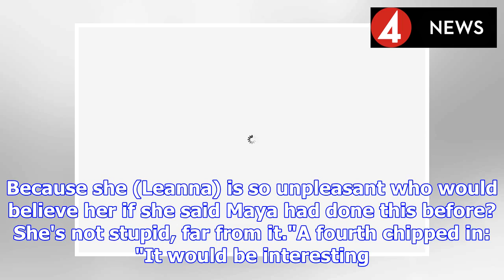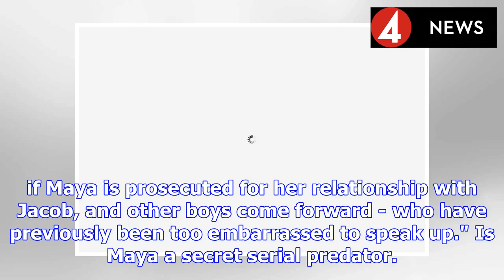Emmerdale paedo Maya Stepney EXPOSED as secret victim makes shock confession? | BS NEWS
Emmerdale's Maya Stepney (Louisa Clein) has sickened viewers with her grim grooming plot against teenager Jacob Gallagher (Joe Warren-Plant) in recent months. The Emmerdale cast member has started sle...